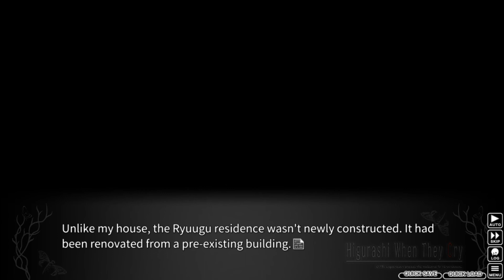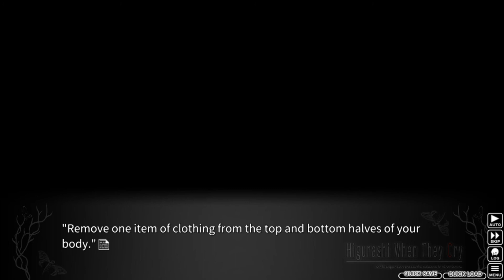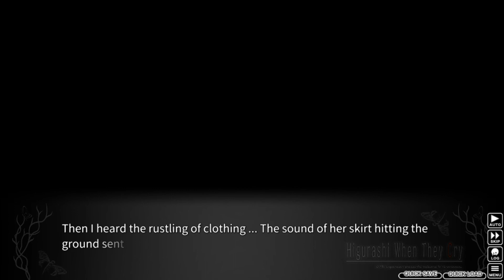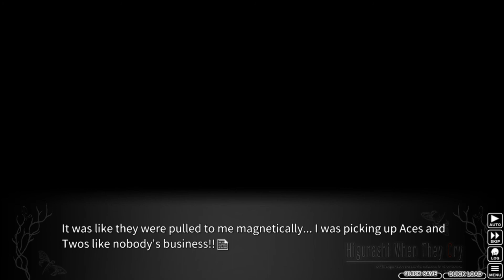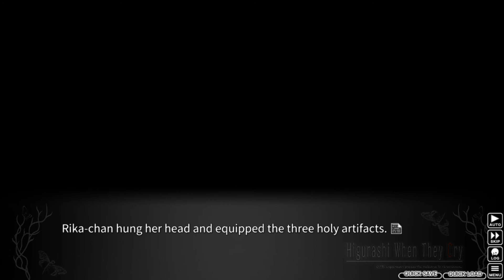Let's Read (Blind) Higurashi - Onikakushi Hen Part 9: President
Hello and welcome to my blind reading of Higurashi no Naku Koro Ni (Onikaksuhi Hen)! This will be part of the Primary VN schedule so expect videos every Monday, Wednesday, Friday at 12:00 pm EST. If you have any feedback feel free to leave a comment. Thank you and I hope you enjoy.